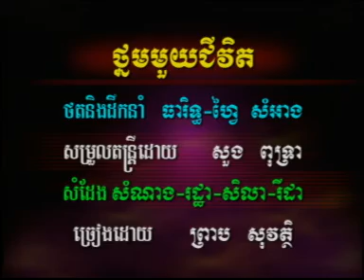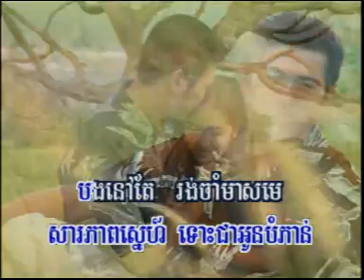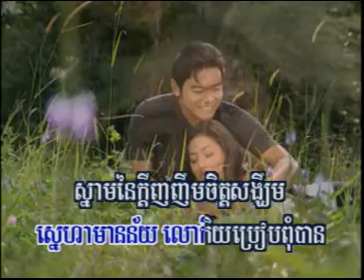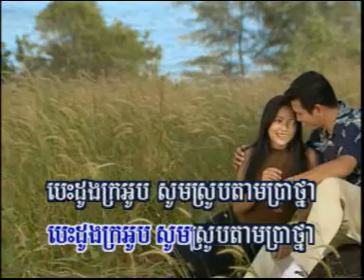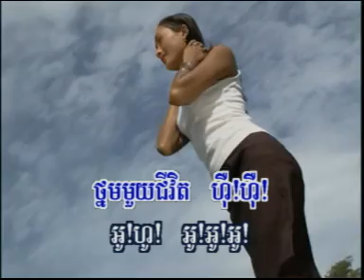KIM LENG HM 27dat0007 ថ្មមមួយជីវិត, ព្រាប សុវត្តិ